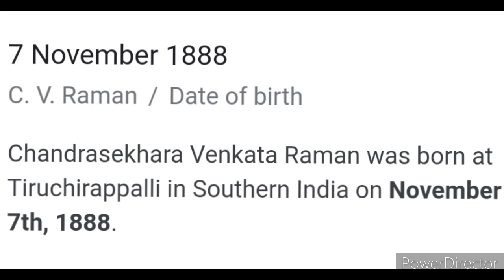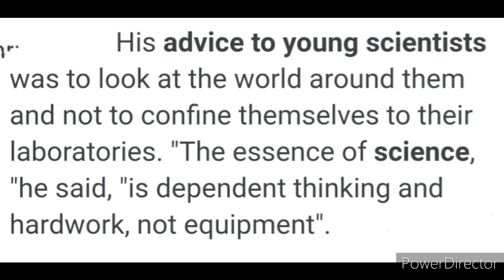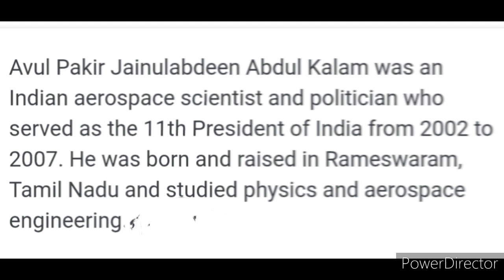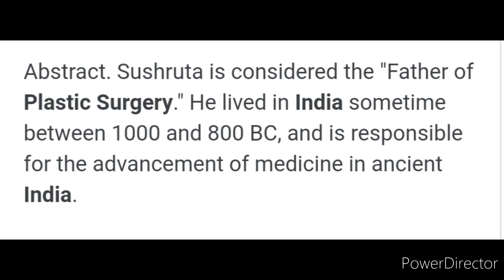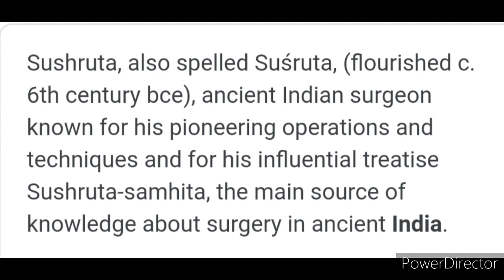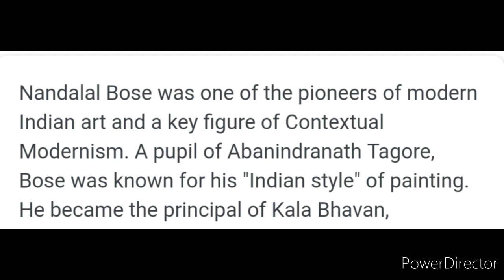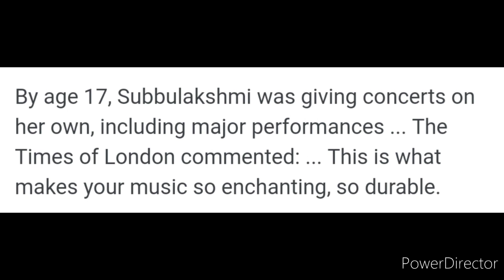The Great Indians (Very important for various competitive exams also)